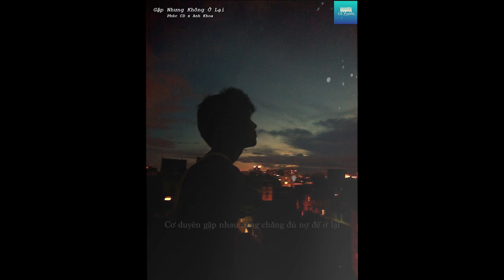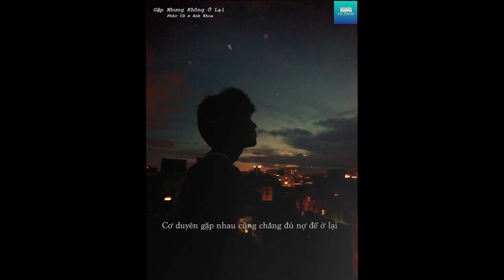(LOFI VER) GẶP NHƯNG KHÔNG Ở LẠI - HIỀN HỒ || ANH KHOA x PHÚC CD || NHẠC LOFI CHILL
(LOFI VER) GẶP NHƯNG KHÔNG Ở LẠI - HIỀN HỒ || ANH KHOA x PHÚC CD

GẶP NHƯNG KHÔNG Ở LẠI - HIỀN HỒ
♫ Lyrics:
Chẳng là gì cả đã là gì đâu
Nếu từng đậm sâu thì cũng phai màu
Tổn thương quá nên chẳng còn đau
Buồn rầu thấy anh thương người sau
Giờ ở trước nhau để anh nói ra câu là… ta chẳng còn gì bấy lâu
Em cũng buồn lắm chứ
Với ngần ấy câu từ
Nước mắt rơi vì ngày mai em chẳng thể nguôi ngoai

ĐK:
Trời ban mỗi chữ Duyên mình đừng nên bỏ lỡ
Phải cố giữ nhau thì mới có nợ
Ở trên đời để may mắn tìm một người mình thương chưa chắc cả đời đã có được
Chuyện tình cảm chúng ta đừng nên nói trước
Vì phía trước biết đâu mọi thứ đảo ngược
Trái tim em đầy tổn thương
Phủ đầy mù sương
Cơ duyên gặp nhau cũng chẳng đủ nợ để ở lại

Tại sao đã thấy nhau rồi thì vui mới phải
Lại muốn cách xa mình thật chẳng giống ai
Muốn điều chính xác anh là người em ước muốn
Giờ nếu phải buông, lòng em rất buồn

Kết:
Anh đang yên vui bên nhân tình
Em cô đơn buông lơi thân mình
Mong tương lai thương ai đừng nhiều oan trái
Em quá sai vì nhìn lầm anh nên hỏi Trời
Chừng nào thì hạnh phúc tới… con sẽ đợi
Mà thôi hạnh phúc cũng chẳng thể đến với em rồi
Khi chỉ một mình em vun xới
Hạnh phúc tuyệt vời thì chẳng có đâu ở trên đời

) and it will be deleted immediately. Thank you for your coopertation.

Nếu có bất cứ vấn đề liên quan đến bản quyền nội dung, hình ảnh... các bạn vui lòng liên lạc mình theo địa chỉ  để giải quyết nhé. Mình sẽ cùng nhau làm việc nhanh và trên tinh thần hợp tác nhất có thể ^_^
© Bản quyền thuộc về Chanh day
© Copyright by Chanh day Channel ☞ Do not Reup☆ Vui lòng không reupload video và sử dụng nhạc của CD piano

Qua Tài khoản:
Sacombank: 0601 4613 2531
Đông Á: 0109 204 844